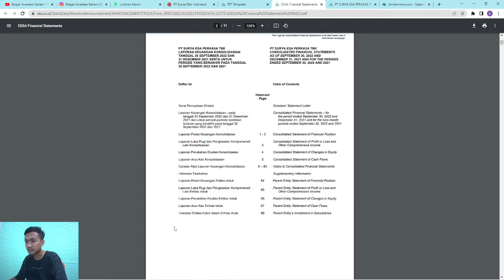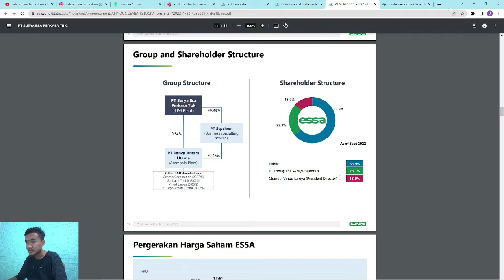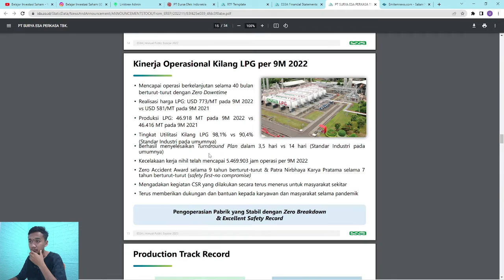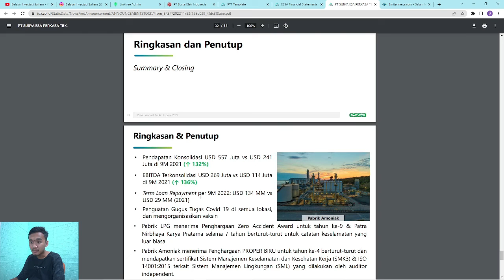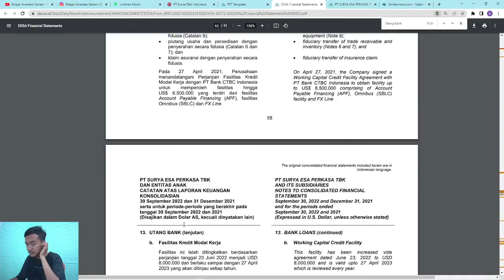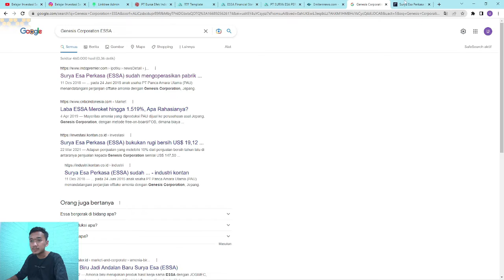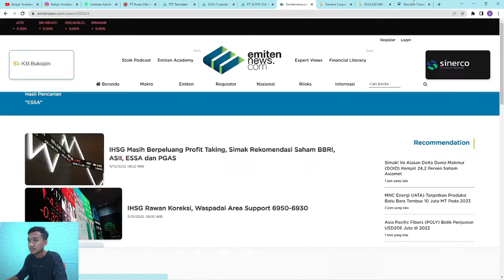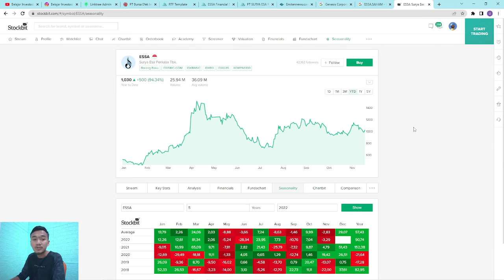ANALISA FUNDAMENTAL SURYA ESA PERKASA (ESSA) | LABA NAIK 1183%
Analisa Fundamental Surya Esa Perkasa (ESSA) essa , labanya naik edan capai 1183%

PT Surya Esa Perkasa Tbk ("Perusahaan") didirikan pada tanggal 24 Maret 2006.

Kegiatan usaha utama Perusahaan meliputi industri bahan bakar dan
produk dari pemurnian dan pengilangan minyak bumi dan gas seperti LPG dan kondensat, industri kimia dasar organik yang bersumber dari minyak bumi, gas alam dan batu bara, pengadaan gas alam dan buatan, pertambangan minyak bumi perdagangan besar bahan bakar padat, cair, dan gas dan produk yang berhubungan dengan itu industri produk dari hasil kilang minyak bumi serta distribusi gas alam dan buatan serta aktivitas
penunjang pertambangan minyak bumi dan gas alam lainnya.

Perusahaan mulai berproduksi secara komersial pada bulan September 2007. Jumlah karyawan Perusahaan dan entitas anak (Grup) rata-rata
378 karyawan pada 30 September 2022.